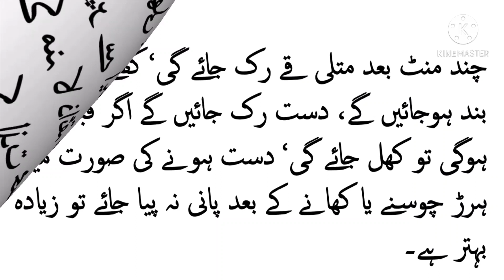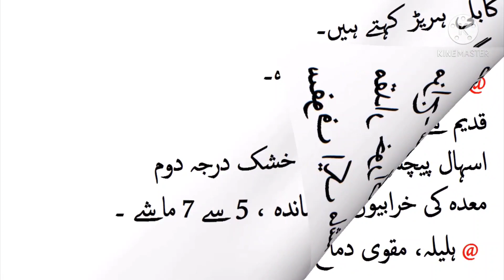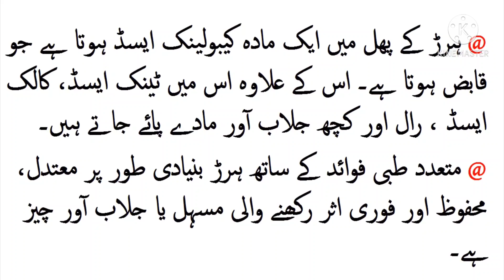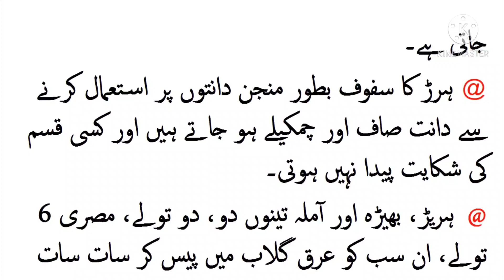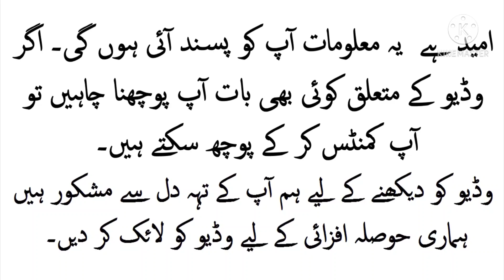Harar Ke Fayde II Harad Benefits II Hareer App Ki Sehat Ki Muhafiz I Healthy Life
Harar Ke Fayde II Harad Benefits II Hareer App Ki Sehat Ki Muhafiz.
Harar ke fayde. agar app apney app ko hamesha tandrust aur tawana dekhna chahtey hein to phir har roz 3 harar zaroor khaya karein. In Shah Allah app ki har bimari door ho jaye gi.